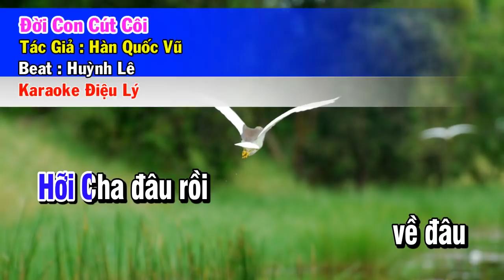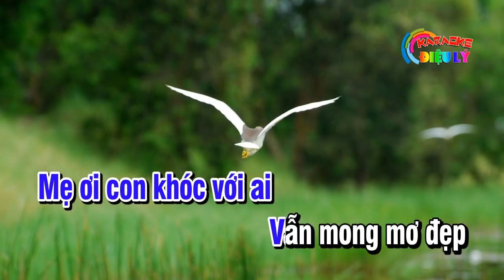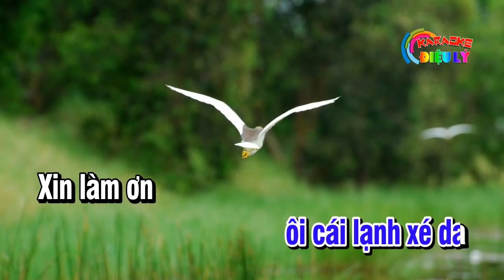Karaoke Phi Vân Điệp Khúc | Đời Con Cút Côi | Mồ Côi Cha Mẹ Thì Hát Nhé | Karaoke Điệu Lý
Beat Việt Sang Keyboard
Karaoke Online - Kênh âm nhạc trực tuyến Trữ Tình.
☞ karaokedieuly
*Toàn bộ sản phẩm của KARAOKE ĐIỆU LÝ